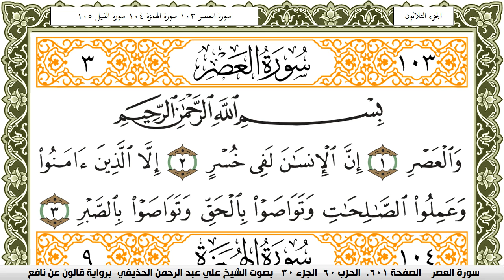سورة العصر مكتوبة علي عبد الرحمن الحذيفي Surah Al Asr برواية قالون عن نافع